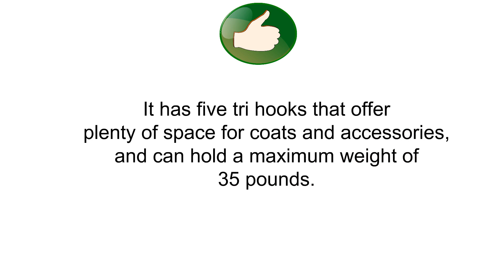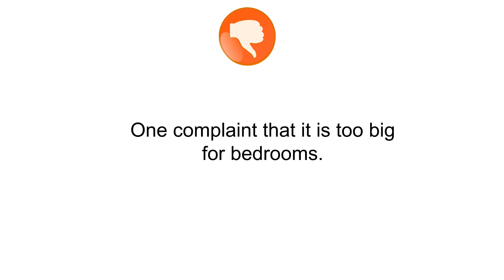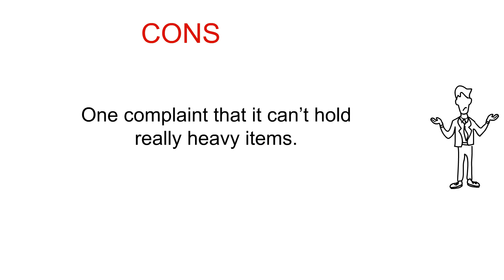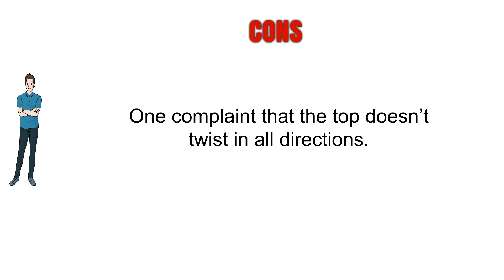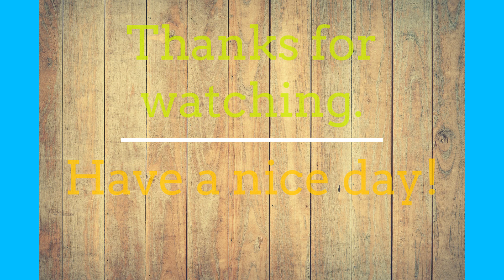Top 5 Best Coat Rack To Buy 2018 - Coat Rack Reviews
5. LIBERTY 129848 Hook Rail/Coat Rack with 5 Flared Tri Hooks, 27-Inch, White and Satin Nickel, Flat White and Satin Nickel
4. Spectrum Diversified Tweet Wall Coat Rack, 5 Hook, Black
3. Crown Mark Hall Tree, Black
2. SONGMICS Coat Rack Stand Entryway Hat Purse Display Hall Tree Metal Black Finish URCR17B
1. DecoBros Supreme Over The Door 11 Hook Organizer Rack, Chrome Finish